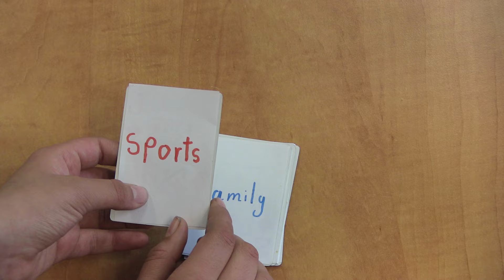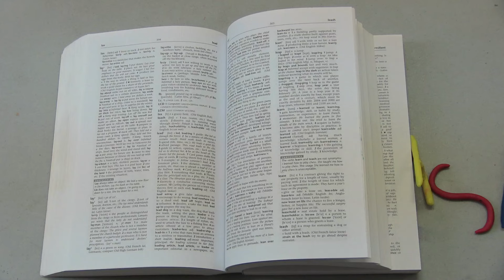Step By Step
This project brought newcomer youth together to produce short films that celebrate their stories and offer advice to other young people who are new to Canada.

If you are a young person who is new to the Lower Mainland of BC, check out the Moving Ahead Program with the Pacific Community Resources Society:

This project was made possible with financial support from the Immigration, Refugees, and Citizenship Canada (IRCC).